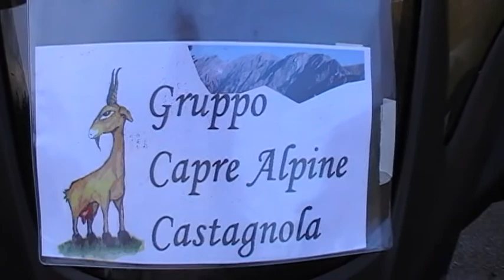Le capre di Castagnola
I caproni sulle Apuane